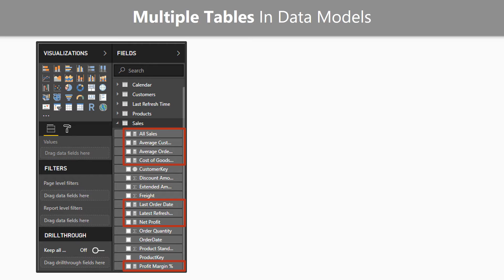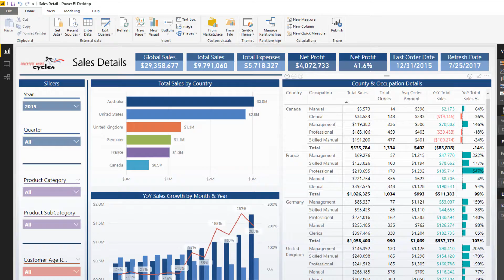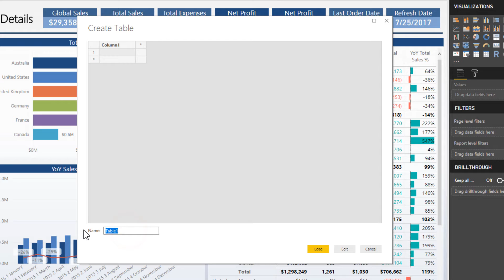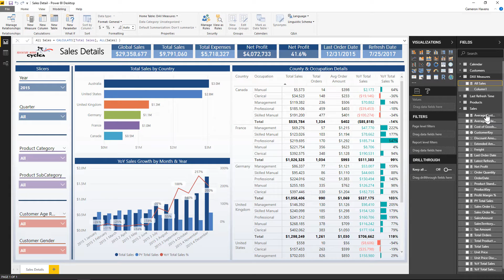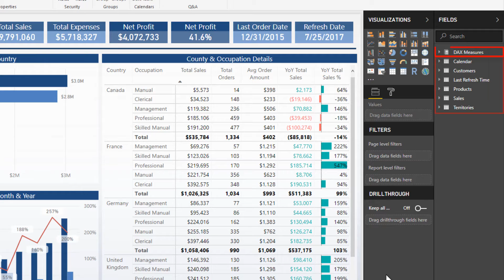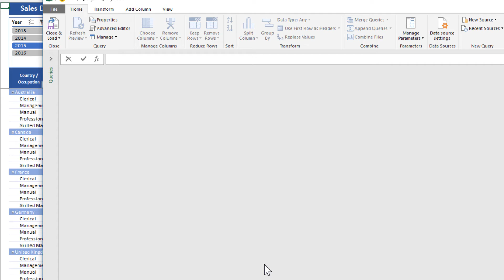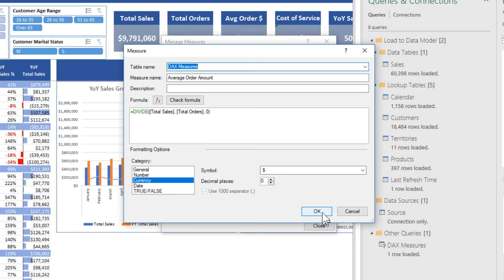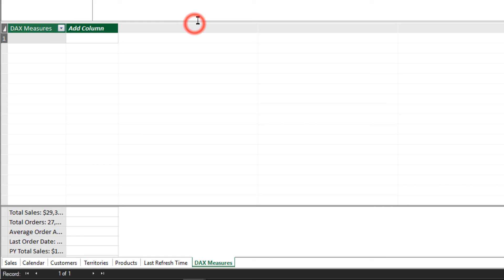Creating a DAX Measures Table In Power BI Or Excel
A common pain point when building data models is how to organize your DAX Measures.

Learn a great way to organize your DAX measures by creating a table to place them in using a semi-hidden feature in Power BI or Excel.

VIDEO CHAPTERS 🎥
0:00 - Start of Video
0:12 - Content Intro
0:42 - Detailed Review of Technique
2:15 - Creating Measure Table in Power BI
6:01 - Creating a Measure Table in Excel